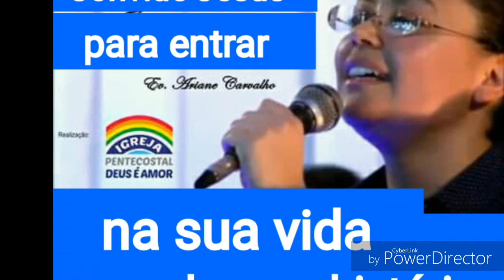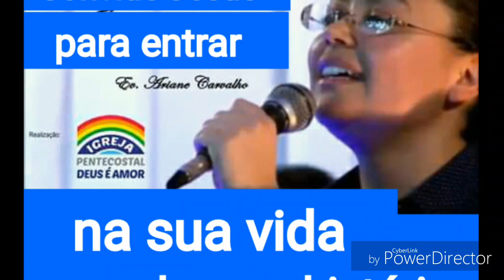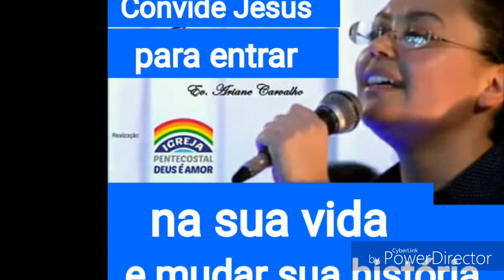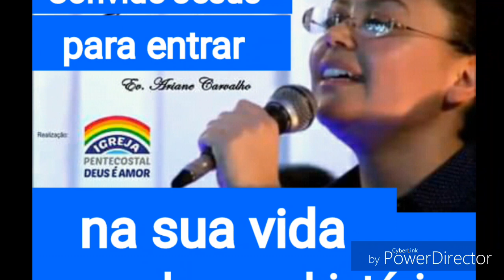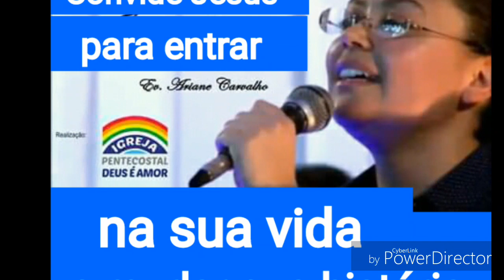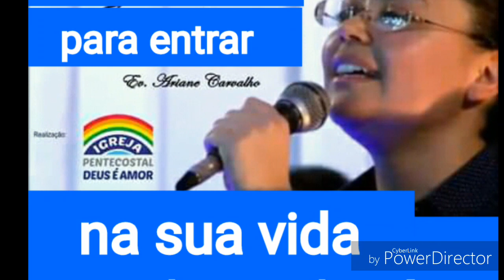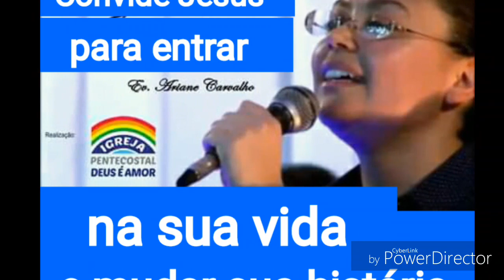Pregação ev Ariane carvalho João 2.1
Deixe Jesus entrar na sua vida e mudar sua história.